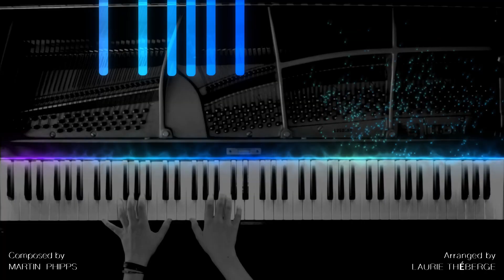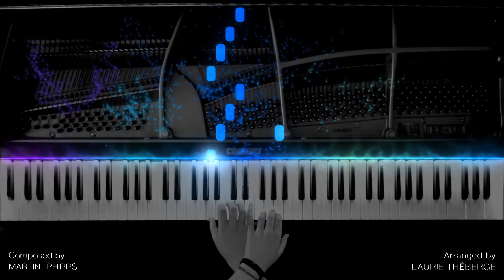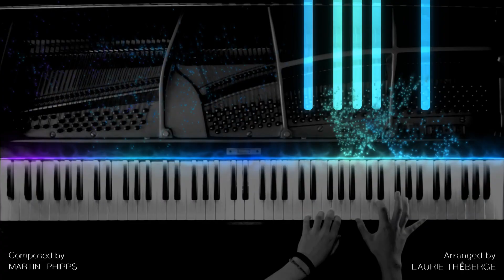The Crown - PHILIP | Tribute (Piano Version)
Well this was definitely not a planned video, but after hearing of the death of Prince Philip, I thought I would pay tribute by making an arrangement of the beautiful and hunting piece 'Philip' composed by Martin Phipps for The Crown Season 3. In his 99 years, and 74 of those by the Queen's side, he accomplished a lot and will be remembered for a long time. It's sad to know that he won't get a proper public farewell because of the pandemic.
RIP Prince Philip, Duke of Edinburgh, 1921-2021.